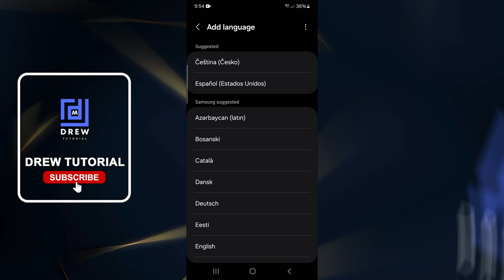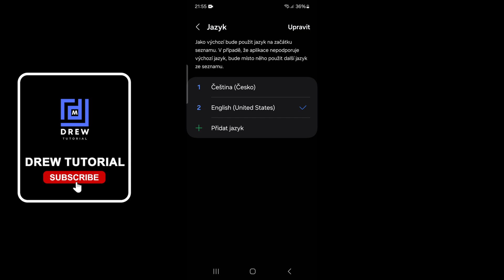SECRET TRICK! How to add MULTIPLE LANGUAGES on Android/Samsung Galaxy Phone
In this tutorial, I show you SECRET TRICK! How to add MULTIPLE LANGUAGES on Android/Samsung Galaxy Phone